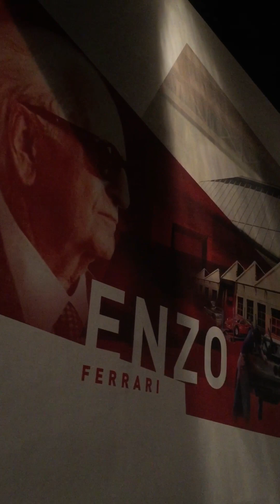مصنع فيراري في ابوظبي